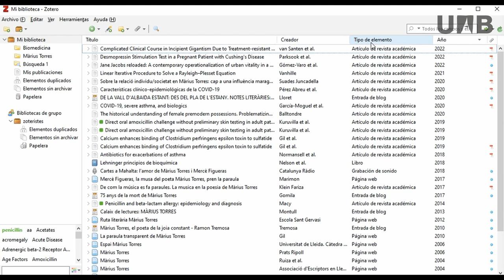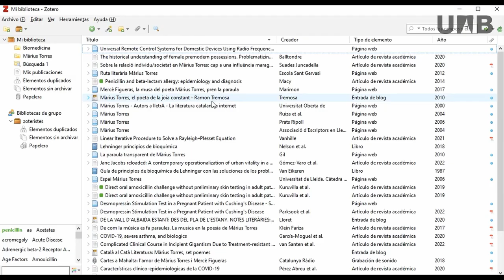Zotero - Visualizar la información de los registros